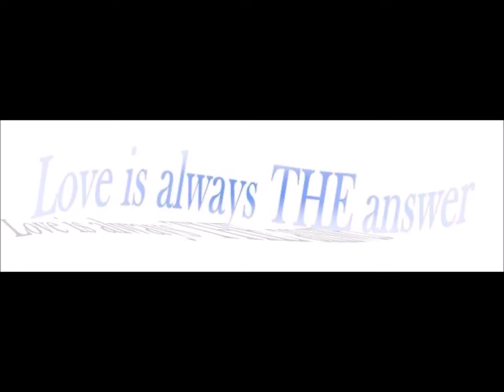Drei Tangos (instr.)